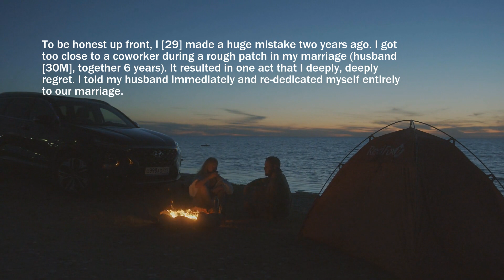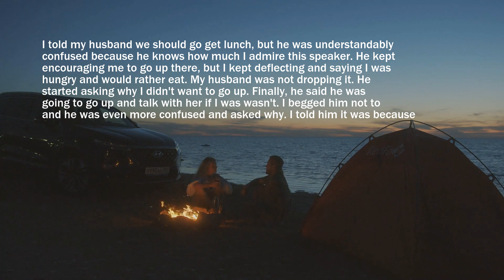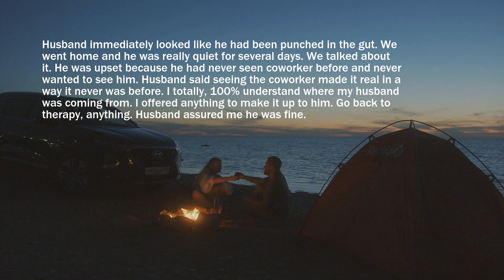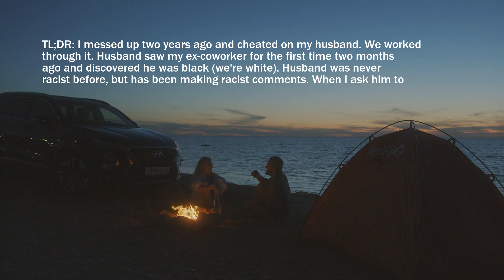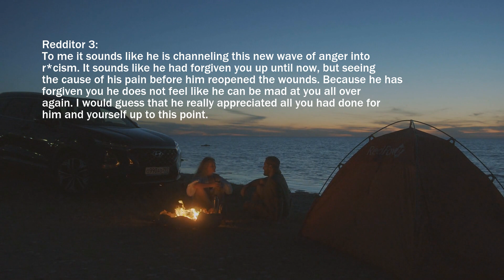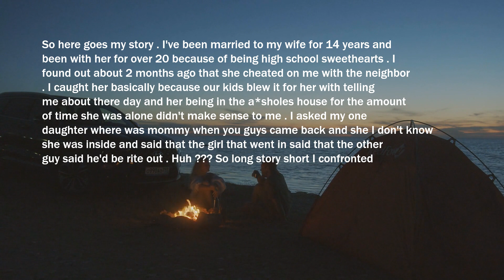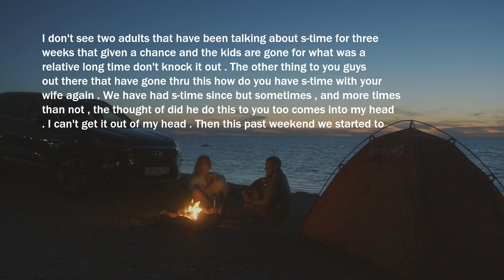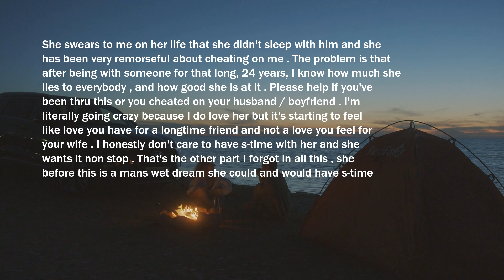I Looked Recipe for Crisis And I Found Attractive Solution... This Time Was Hard For My Marriage...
I Looked Recipe for Crisis And I Found Attractive Solution... This Time Was Hard For My Marriage...Wife Started Cheated On Me...I Found the Proof'S. It Was Like Movie For Adults..

Thumbnail photo
href=" Image by marymarkevich on Freepik